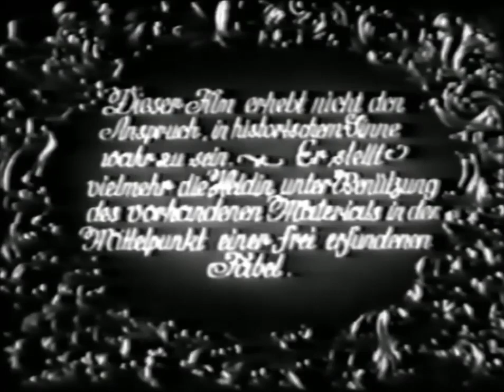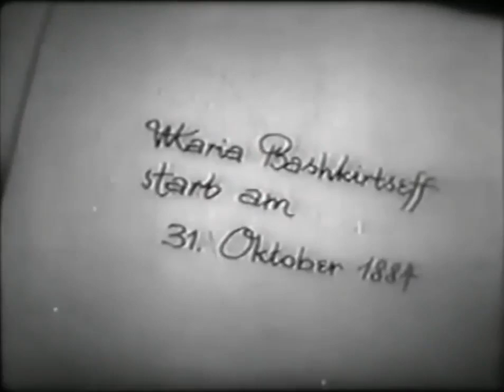Paul Abraham Spielfilm: Tagebuch der Geliebten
Erzählt wird die Geschichte anhand der Tagebucheinträge Maria Bashkirtseffs. Die lebenslustige, junge Russin lebt Anfang der 1880er Jahre in Paris und ist eine extrem ehrgeizige Nachwuchsmalerin. Ihr engster Vertrauter und väterlicher Freund ist der gutmütige, papahafte Dr. Walitzky. Ihr finsterer und stets sehr ernster Lehrmeister Bassieux unterrichtet Maria und macht ihr einen Heiratsantrag, den sie jedoch ablehnt, weil sie sich ganz auf ihre Kunst konzentrierten will. Marias Mutter hat dafür kein Verständnis, Maria solle sich lieber gut vermählen. Als sie auf der Suche nach Motiven durch die Stadt streift und beim Malen eines kleinen Jungen von einer Diebesbande bestohlen und bedroht wird, lernt sie als Retter in der Not den jungen Schriftsteller Guy de Maupassant kennen, den sie zunächst für einen Pferdehändler hält — einen Irrtum, den der gefeierte Schriftsteller zum eigenen Amüsement zunächst nicht aufklärt. Nach anfänglichen verbalen Kabbeleien beginnen die beiden jungen Leute rasch Gefallen aneinander zu finden — ganz zum Verdruss von Bassieux, der bereits einmal mit Maupassant aneinandergeraten ist und wegen der Zurückweisung durch Maria immer mürrischer wird.

Auch Maupassant hat einigen Ärger am Hals: eine hartnäckige Verehrerin, die junge Jenny, erweist sich als äußerst anhänglich und schießt in einem Anfall von Eifersucht auf ihn. Dr. Walitzky kümmert sich um die Streifschusswunde an Maupassants rechter Hand. Maria ist an seiner Seite und will ebenfalls helfen. Eine alte Wahrsagerin, die Maria und Guy in einem Lokal begegnen, macht nebulöse Andeutungen, die für die Zukunft der beiden nichts Gutes verheißt. Bald verschlechtert sich Marias Gesundheit stetig. Sie beginnt häufig zu husten und bekommt Ohnmachtsanfälle. Dr. Walitzky macht sich ernsthaft Sorgen. Auf einem Ball plant Bassieux, sich an seinem Rivalen um die Gunst Marias, Maupassant, zu rächen. Doch der gleichfalls anwesende Dr. Walitzky fängt ihn vorher ab und klärt Bassieux darüber auf, dass beider Schützling schwer lungenkrank ist. Daraufhin lässt Bassieux von seinem finsteren Plan ab.

Maria hat dieses Gespräch zufällig mitgehört und will nun nicht mehr mit de Maupassant zusammen sein, um diesen nicht an eine Sterbenskranke zu binden. Der versteht die Welt nicht mehr, als Maria Bashkirtseff ihm auf einmal die kalte Schulter zeigt. Sie lügt de Maupassant vor, dass ihr der Ehrgeiz der „hohen Kunst“ zuliebe wichtiger sei als ihre Gefühle für ihn. Gekränkt geht de Maupassant fort. Als Maria gerade zwei kleine Jungs malt, bricht sie zusammen. In seiner Verzweiflung eilt Dr. Walitzky zu Bassieux und bittet ihn, bei der Erfüllung von Marias letztem Wunsch zu helfen: Guy de Maupassant, der seit einigen Tagen abgetaucht ist, zu finden und ihn ans Sterbebett Marias zu geleiten. Dort kommt es zwischen der moribunden Malerin und dem eitlen Dichterfürsten schließlich zur Versöhnung. Maupassant hat auch die Goldene Medaille dabei, die soeben Bassieux für sein künstlerisches Schaffen verliehen wurde. Im Auftrag Bassieuxs sagt de Maupassant der Sterbenden, dass man ihr die Medaille verliehen habe. Maria Bashkirtseffs letzte Worte an Guy de Maupassant sind: „Ich hab nie aufgehört, dich zu lieben“.